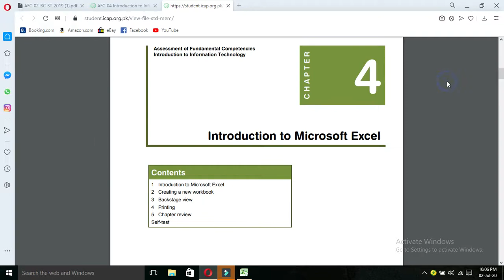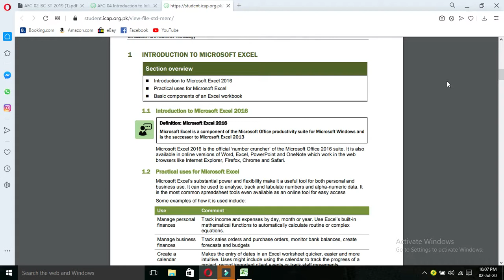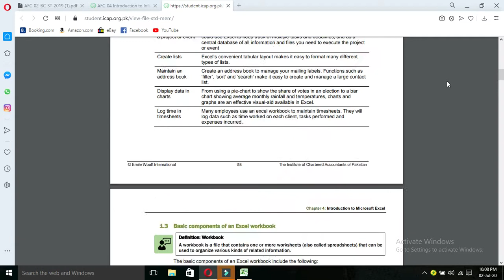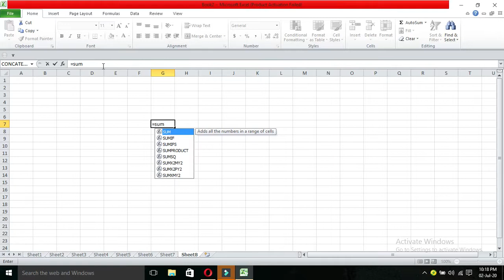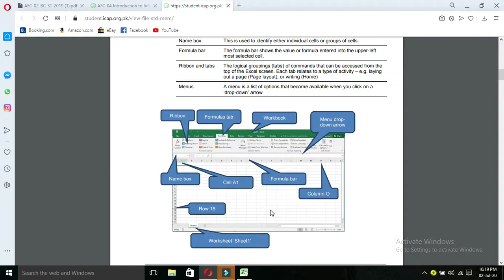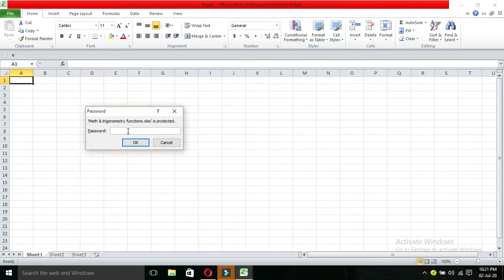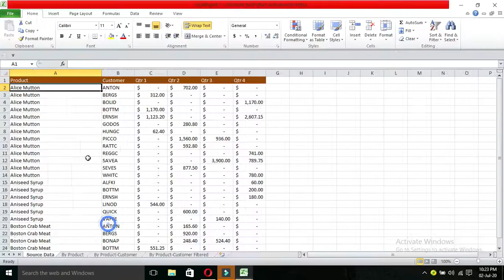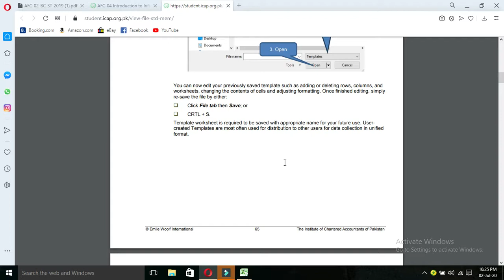Chapter 04 IT (MS EXCEL) (Part 1)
Topics:
Creating a new workbook
How to make Templates